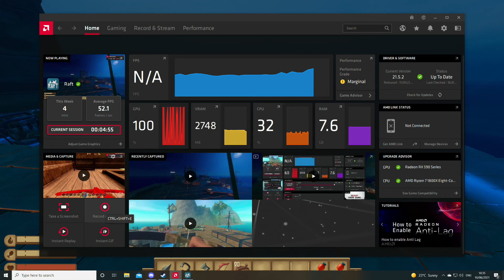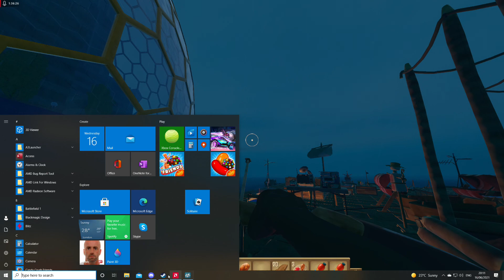Raft With HawkSlayer And TCG Found The Dome EndGame